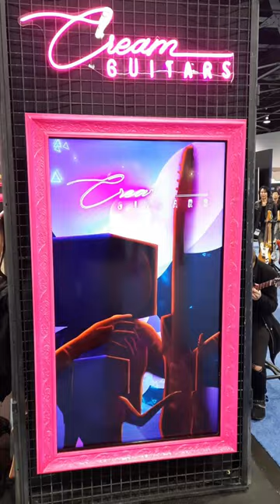Cream Guitars Booth NAMM 2024 - Crazy Unique Instruments - WOW!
Get my FREE Blues Rock eBook & video lesson - The eBook contains tons of scale diagrams, soloing strategies, major vs. minor key, music theory, modal playing explained, and more. The video lesson teaches easy ways to spice up your solos, plus soloing devices, tips & tricks, scales, and lead guitar techniques. Enjoy and rock on! David Taub, Next Level Guitar Inc & EGI

This video is a walk through the Cream Guitars Booth at the NAMM 2024 music gear trade show in Anaheim CA USA. Check out the guitar art - very unique instruments "filled" with various materials.  Enjoy and have a rocking day.